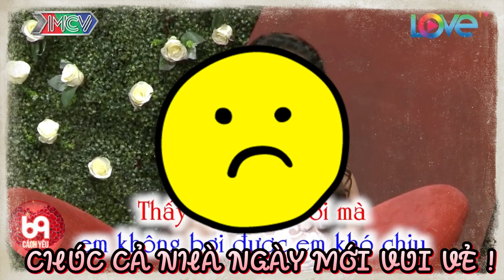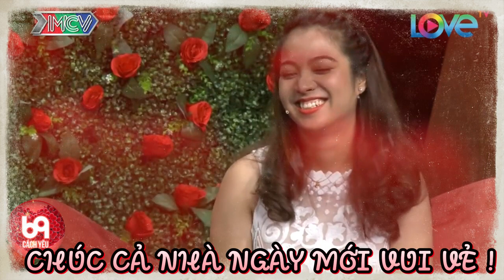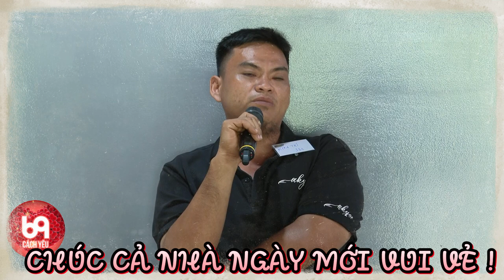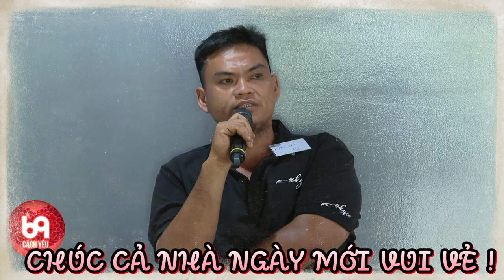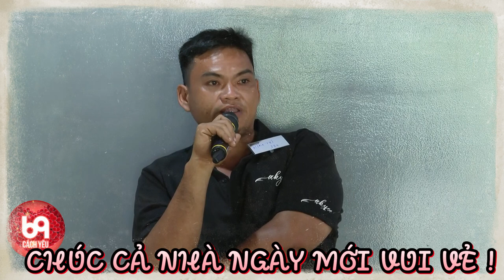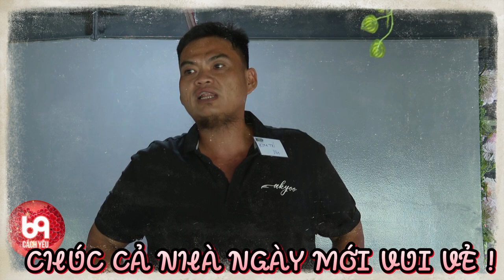Gái xinh cực phẩm bị ông mai nổi cáu chỉ thẳng tay khi 28 tuổi xanh chưa biết yêu là gì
BMHH_429
69 Cách Yêu là trang cập nhật những chương trình hẹn hò, ghép đôi, mai mối hot nhất hiện nay BẠN MUỐN HẸN HÒ, HẸN ĂN TRƯA, VỢ CHỒNG SON, YÊU LÀ CƯỚI, MAI MỐI CÙNG NGƯỜI LẠ